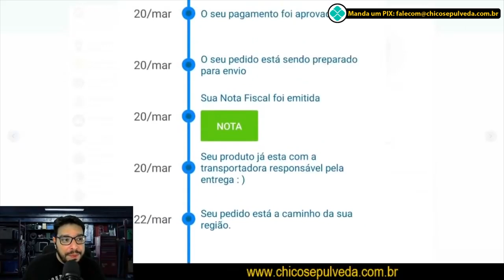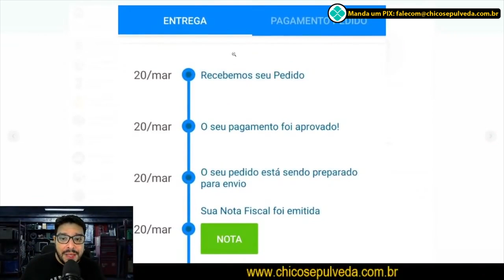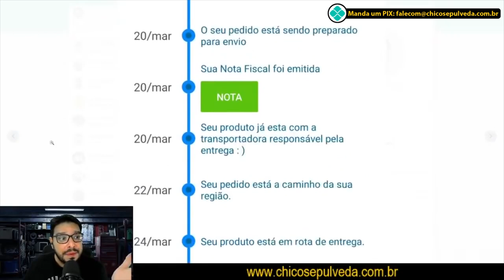Rastreio da moto ZERO KM da fábrica até a concessionária pelo APP